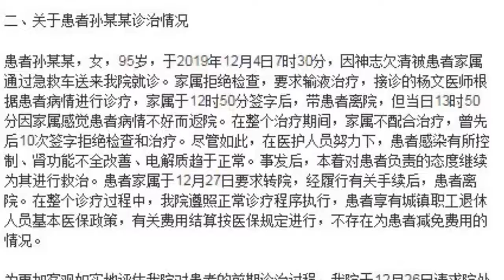民航总医院通报杨文被害事件：没为患者减免费用